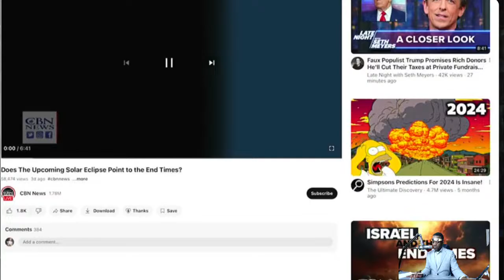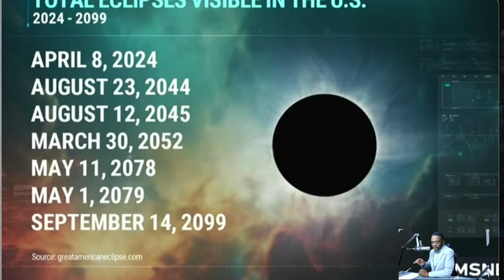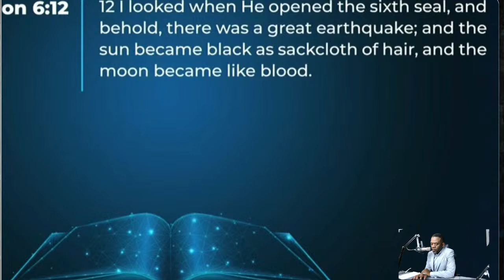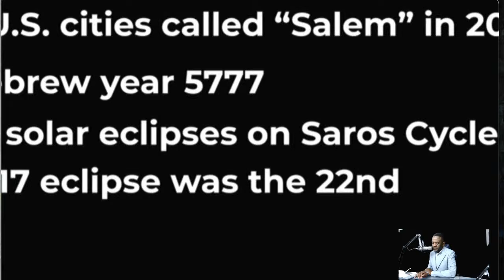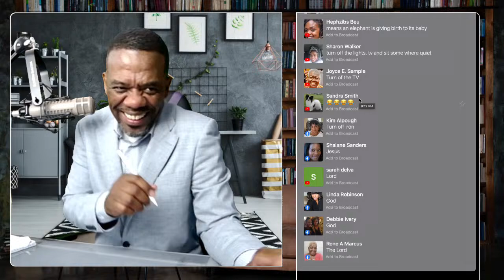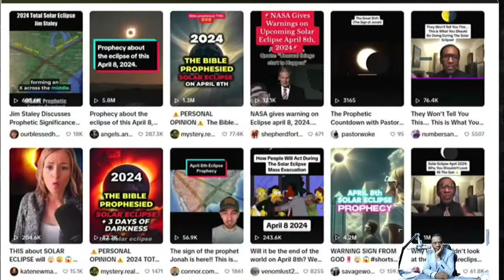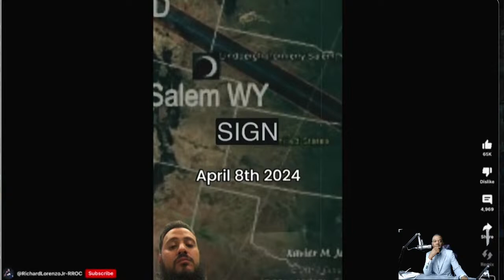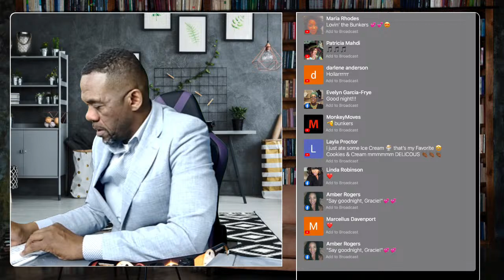Was The Eclipse Prophetic?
There was a total eclipse in America on April 8th, 2024; was it prophetic?